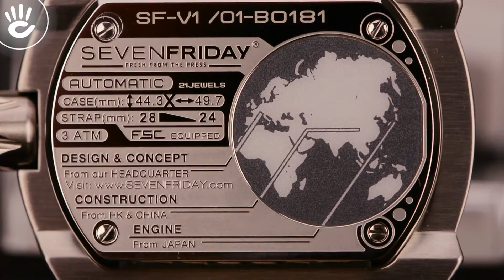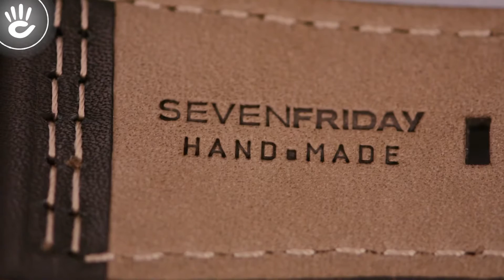SevenFriday V1/01 Vùng Sáng Đáng Khám Phá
Đồng hồ SevenFriday V1/01 là đồng hồ với niềng kim loại bằng chất liệu thép không gỉ cao cấp, dây đeo da loại tốt, mặt đồng hồ với cách xem giờ độc đáo

♪ Hotline tư vấn bán hàng: 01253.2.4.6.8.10 (Ms.Dung) - 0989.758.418 (Mr.Hải)
♫ Chi Nhánh 1: 160 Âu Cơ, P.9, Q.Tân Bình, HCM
+ Phân Phối: Citizen, Casio, TiTan, Skagen, Seiko, OP, Orient, Adriatica, Police, Timex, Daniel Wellington

♫ Chi Nhánh 2: 190D Trần Quang Khải, P.Tân Định, Q.1, HCM
+ Phân Phối: Citizen, Casio, TiTan, Skagen, Pulsar, Seiko, OP, Police, Orient, Romanson, Candino, Michael Kors, Daniel Wellington

♫ Chi Nhánh 3: 188A Trần Quang Khải, P.Tân Định, Q.1, HCM
+ Phân Phối: Tissot, Longines, Claude Bernard, CK, Movado, Bulova, Sevenfriday, Rotary

♫ Chi Nhánh 4: 182 Đường 30 Tháng 4, P.Thanh Bình, Biên Hòa, Đồng Nai
+ Phân Phối: Tissot, Bulova, Calving Klein, Candino, Casio, Citizen, Daniel Wellington, Op, Orient, Seiko, Sevenfriday, Skagen

Source Music:
Depard-To Be Punk